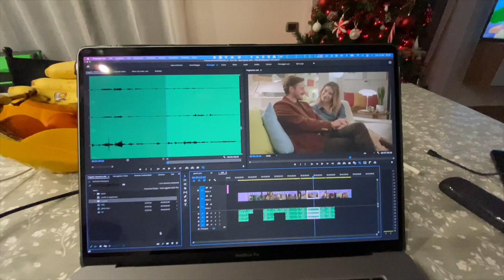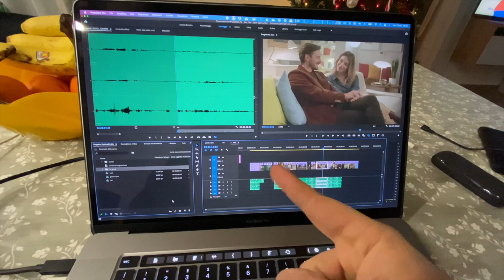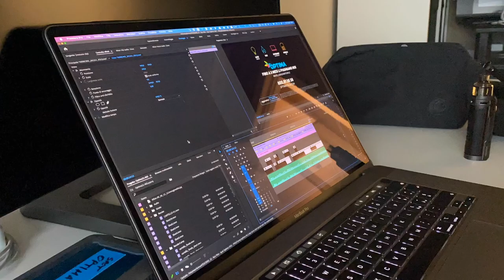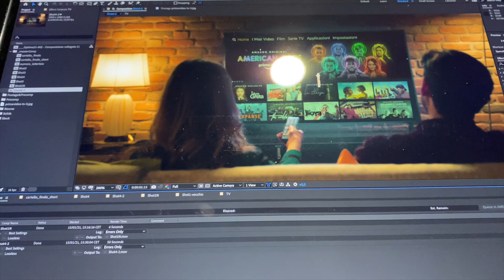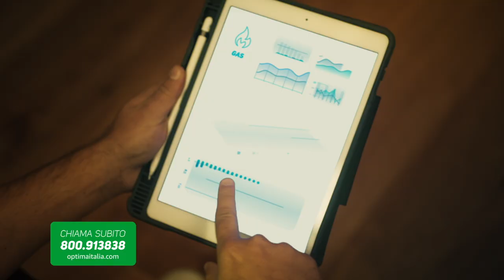Due mesi di lavorazione per uno spot - Production Vlog 2021#1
00:00 Intro
01:14 10 Novembre
04:01 9 Dicembre
06:09 10 Dicembre
07:07 La produzione
08:46 11 Dicembre
09:30 14 Dicembre
11:20 16 Dicembre
11:46 5 Gennaio
13:38 13 Gennaio
15:21 14 Gennaio
17:52 15 Gennaio
19:24 Lo spot
20:16 Conclusioni